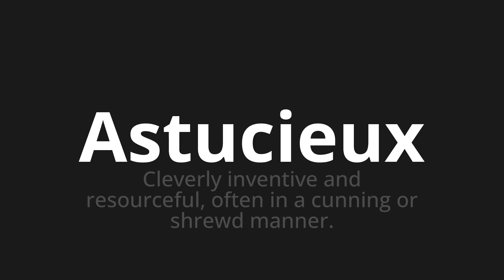How to pronounce Astucieux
Master the Pronunciation of 'Astucieux Which means clever' - which means : Cleverly Inventive and Resourceful, Often in A Cunning or Shrewd Manner. 📝 with @BaguettePronunciation 🎓🗣️ - [Your Guide to French]

Learn to pronounce 'Astucieux' perfectly in French with our easy and engaging tutorial by @BaguettePronunciation! 📖📽️ In this comprehensive video, we provide you with native speaker examples 🗣️👂 and phonetic breakdowns 🎵 to ensure you get the pronunciation just right.

How to say Clever in French